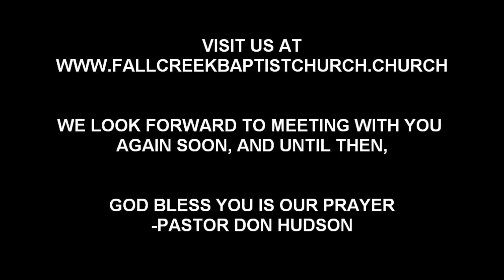The Divine Side Of Calvary | Pastor Don Hudson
Text: Genesis 22:1
Title: The Divine Side Of Calvary
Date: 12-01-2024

This video contains only the Sermon and Singing portion of a live service at the Church. It was originally aired on Facebook Live. For the full content of this particular service, please visit the Fall Creek Baptist Church – Jonesville, NC Facebook page.